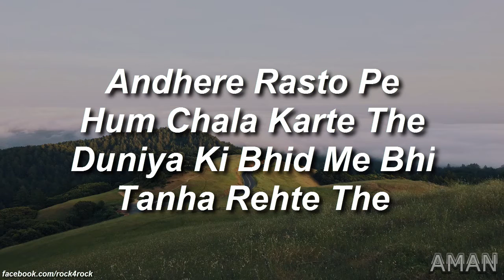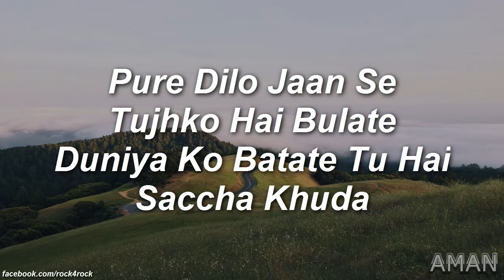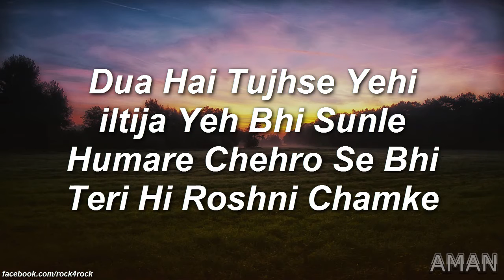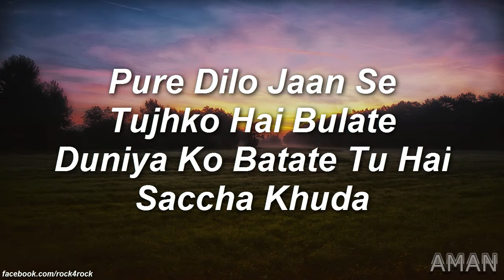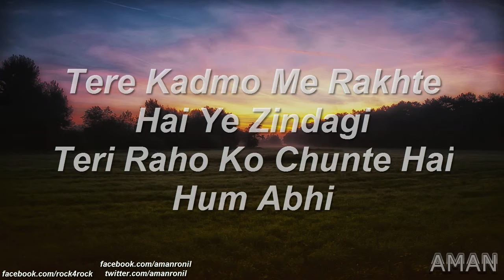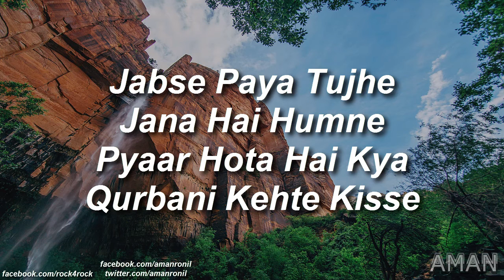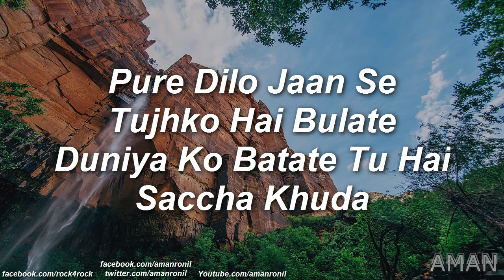Sachha Khuda(Lyrics) Hindi Christian Song By Adonai Band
Song- Sachha Khuda
By Adonai Band